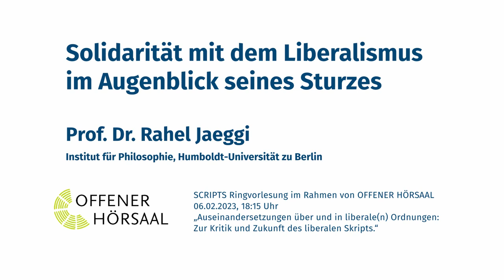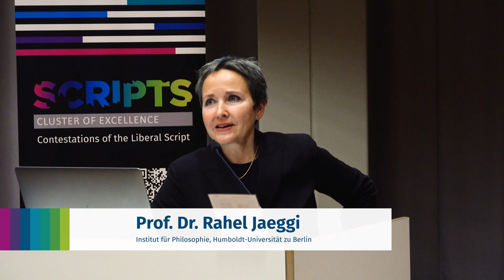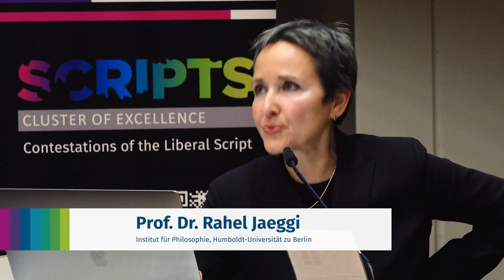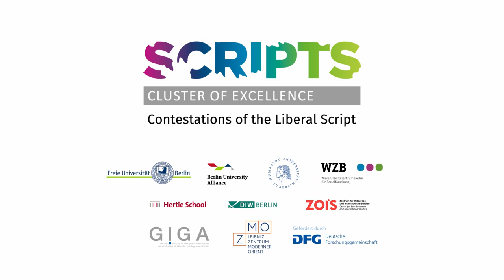#12 Rahel Jaeggi: Solidarität mit dem Liberalismus im Augenblick seines Sturzes? | 6.2.23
Im Rahmen der Ringvorlesung "Auseinandersetzungen über und in liberale(n) Ordnungen: Zur Kritik und Zukunft des liberalen Skripts."

Vortrag von Prof. Dr. Rahel Jaeggi, Praktische Philosophie, Rechts- und Sozialphilosophie, Humboldt-Universität zu Berlin

Es steht viel auf dem Spiel: Die Zukunft von Demokratie und der internationalen liberalen Ordnung scheint 30 Jahre nach dem Fall der Berliner Mauer und den damit einhergegangenen westlichen Triumphgesängen nicht mehr gesichert. Russlands Bruch des Völkerrechts in der Ukraine und ein neuer Krieg in Europa, die Wiederkehr der Taliban in Afghanistan, der Trumpismus in den USA, überall das Auftauchen autoritär-populistischer Parteien, Chinas rasanter Aufstieg, der Brexit oder internationaler Terrorismus – die externen und internen Anfechtungen dessen, was als „liberales Skript“ bezeichnet wird, sind vielfältig. Die seit dem Kalten Krieg etablierte Ordnung unter der Führung der USA wird schwächer. Gleichzeitig weisen neue Protestbewegungen auf die Ambiguitäten und Spannungen in liberalen Gesellschaften hin: Rassismus und Exklusion von BIPoC und FLINTA*, militarisierte Grenzregime oder die extreme Ungleichheit in den sogenannten Leistungsgesellschaften entlarven die Versprechen des liberalen Skripts als Illusion. Wie reagieren liberale Gesellschaften darauf? Wird das „liberale Skript“ untergehen, sich verändern, oder gestärkt aus den Krisen hervorgehen? Welche Antworten haben konkurrierende Ordnungen auf die globale Klimakrise, Migration oder internationale Sicherheit?

Die Ringvorlesung des Exzellenzclusters „Contestations of the Liberal Script“, kurz SCRIPTS, versammelt herausragende Forschung aus dem Exzellenzcluster und interdisziplinäre Perspektiven auf die aktuellen Anfechtungen der liberalen Ordnung. Michael Zürn führt in die theoretischen Grundlagen und in die Problemstellung ein. SCRIPTS-Forschende und ausgewählte Gäste arbeiten regionale und thematische Schwerpunkte sowie interne Spannungen und Kritik am liberalen Skript heraus. Den Abschluss bildet eine zusammenfassende Vorlesung zur Zukunft der Demokratie und der liberalen Ordnung.

Der Forschungsverbund SCRIPTS untersucht die gegenwärtigen Auseinandersetzungen um liberale Demokratie und Marktwirtschaft. Erforscht werden verschiedene Weltregionen und historische Epochen. Dafür arbeitet SCRIPTS mit internationalen Wissenschaftler*innen aus unterschiedlichen Disziplinen zusammen. SCRIPTS ist an der Freien Universität Berlin angesiedelt und verbindet acht Berliner Forschungseinrichtungen. Als Exzellenzcluster wird SCRIPTS von 2019 bis 2025 von der Deutschen Forschungsgemeinschaft (DFG) gefördert.